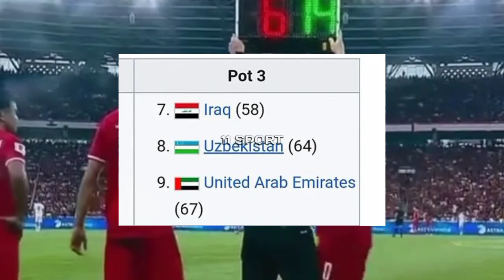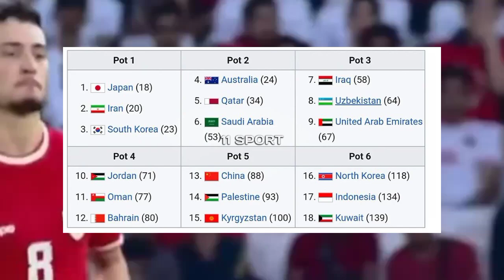Rangkuman Bursa Transfer Pemain Timnas:Maarten Paes Menuju Bundesliga, Elkan Baggott Nasibnya Merana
Rangkuman Bursa Transfer Pemain Timnas Indonesia: Maarten Paes Menuju Bundesliga, Elkan Baggott Nasibnya Merana
Undian Kualifikasi Piala Dunia 2026 Round 3 Zona Asia: Reuni Indonesia-Irak Tak Terhindarkan!